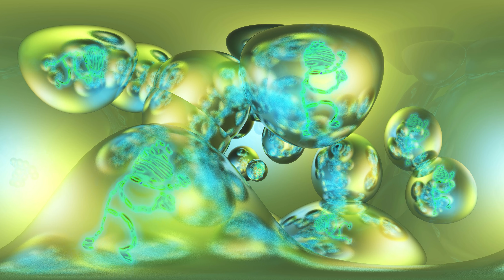🕺Henry Stickmin Distraction Dance VR.2 🕺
😆Welcome to the VR meme! 😆
Welcome, all kinds of Feedbacks :)

00:00 Normal
00:09 Giant
00:19 Tiny
00:27 Underwater
00:37 Ghost
00:45 Zombie
00:53 DNA
01:00 Electric
01:09 Meltdown
01:17 Meteor Impact
01:25 Cell
01:32 Retro
01:40 Neon
01:52 Tornado
02:03 Outro!